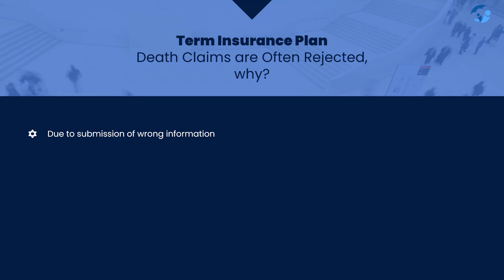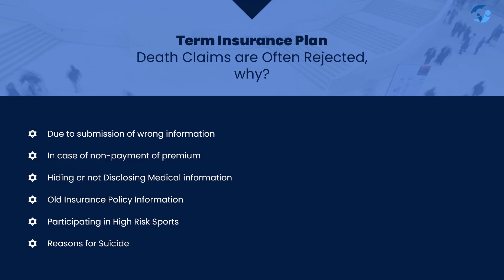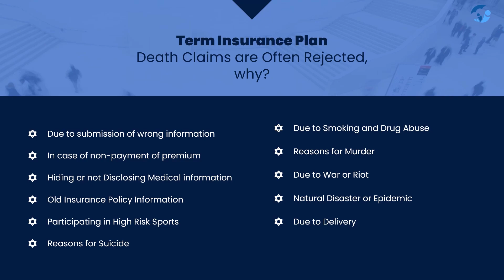Term Insurance me Death Claim Nahi Milega, Janiye Kyon | Term Insurance Info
Kya aapne Term Insurance kharida hai ya Term Life Insurance Kharidne ki Yojna bana rahe hain. Yadi aapka uttar han hai to aapko yah pta hona hi chahiye ki wah kya karan hote hain jiski wajah se Life Insurance Companiyan Death Claim ko Reject kar deti hai.
is video me Life Insurance Expert Mr. Ritesh Kumar Upadhyay ne vistar se bataya hai ki Term Insurance Policy ka Death Claim Kyo Reject hota hai.

Video Timeline par uplabdh Jankari
0:00 Video Ke Bare Me Kuchh Baten
1:20 Bimadhark ki samsya aur samadhan
2:31 Galat Information Ke Karan Death Claim Reject hota hai
6:30 Unpaid Premium ki wajah se Death Claim reject hota hai
8:56 Medical History Chhipane ki Wajah Se
11:24 Purane Bima Policy ki Jankari na dena
13:08 Jokhim Bhare Khelon me Hissa lene ki wajah se
15:13 Aatm Hatya ki Vajah Se Mrityu Dawa
16:52 Madak Padartho Ka Sevan Karne ki Wajah se
18:43 Hatya ki wajah se Death Claim Reject hota hai
20:13 Mrityu agar dange athwa war me ho
22:07 Prakritik Aapda Ya Mahamari ki wajah se Hui Mrityu
22:58 Garbhavshta ki Samsyao ki Wajah Hui Mrityu
23:36 Mirtyu Dawe ke Vishy me Nishkarsh
25:16 Kuchh baten Meri or se